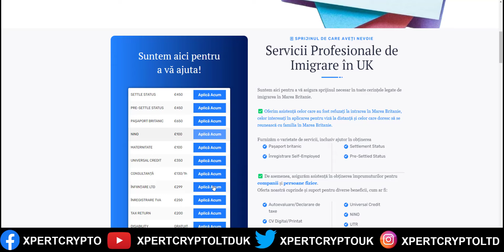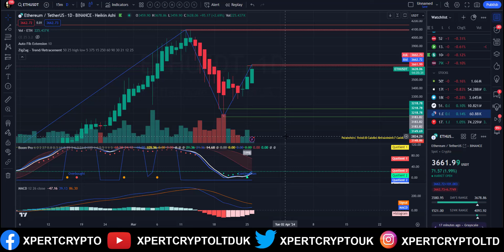BITCOIN si ETH , LONG !